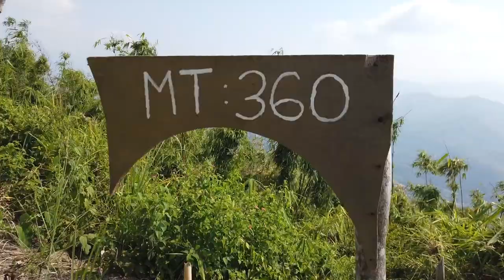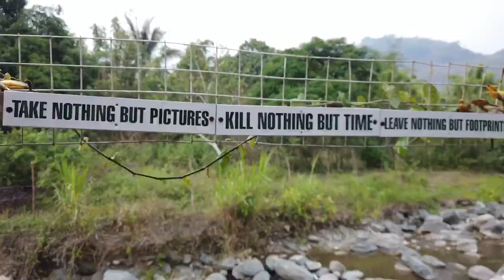The Trail is on Fire: Mt. 360 in San Andres, Tanay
Last weekend, my friend Andre suddenly came down from Bataan and asked if we could go hiking. It’s something I’ve been waiting to hear for some time now. So although I’ve been to San Andres in Tanay more than 5 times since last October, I couldn’t think of a more perfect place for a day hike. Besides, there was a new trail I hadn’t seen yet.

Mt. 360 starts just a few meters away from the registration area for Mt. Batolusong. Unlike its neighbors, there is no warm-up walk going to this mountain. You begin on a slope. Also, there is not a drop of water anywhere on the trail. But there are plenty of cicadas, and the trail has no difficult portions. We really just battled the heat, and it nearly won.

From the summit of Mt. 360, where the views are breathtaking, it is possible to go up Mapalad and Mataripis. But we were thirsty and about to overheat, so we decided to descend. We could do that some other time, when it’s less hot and we have more power in our legs.

Still, it was a great workout, and I can’t wait to go outdoors again.